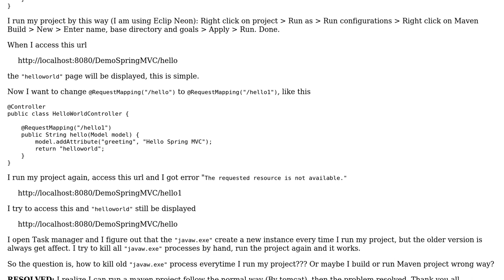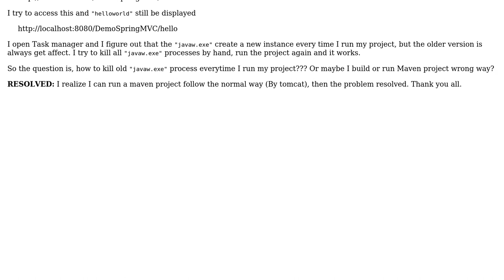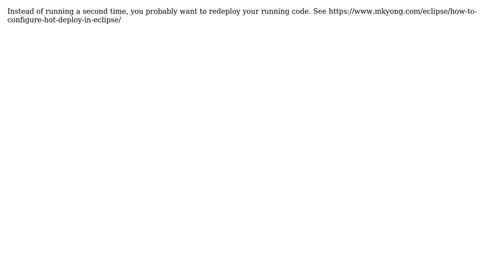How to kill javaw.exe?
With thanks & praise to God, and with thanks to the many people who have made this project possible! You are responsible for your own actions.